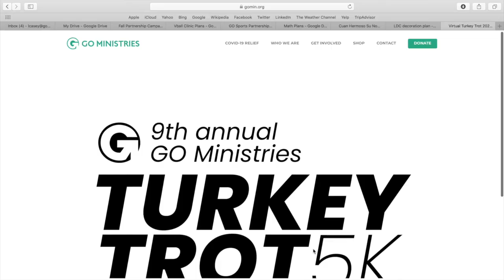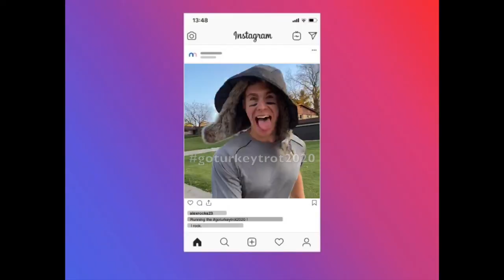Turkey Trot 2020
The GO Ministries Turkey Trot has supported GO in so many ways over the years. While we can't meet for the Turkey Trot in person this year, you can still participate! All proceeds go toward stocking the GO Sports library and classrooms with books, desks and other educational materials. Every gift gives kids in the Dominican more educational and athletic opportunities, as they grow spiritually through the discipleship of their coaches and teachers. Here's how to participate...

1.

2. Follow the prompts after registering to set up your Fundraising Page and share it with all your friends

3. Receive your T-shirt in the mail (if registered by November 7)

4. Run/Walk the 5K anytime in November, with whoever and wherever you like!

5. Post a picture on social media with the hashtag